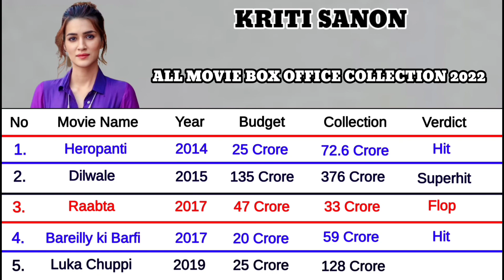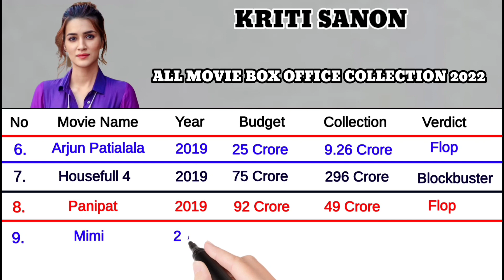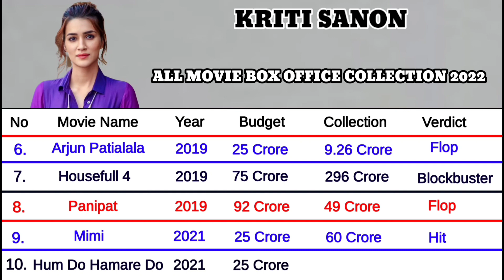Adipurush Movie Actress All Movie Box Office Collections 2022 || Kriti Sanon All Movie List 2022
Ram Setu vs Thank God Movie Comparison

Dot . South Indian 4 Actor Comparison 2022

1. Adipurush Movie Actress All Movie List 2022
2. Kriti Sanan All Movie Verdict Collection 2022
3. Kriti Sanan Movie List 2022
4. Kriti Sanan lifestyle 2022
5.  Adipurush  Star Cast Salary
6. Adipurush Movie Reviews 2022
7. Kriti Sanan Upcoming Movie 2023

Please

Shear 🙏